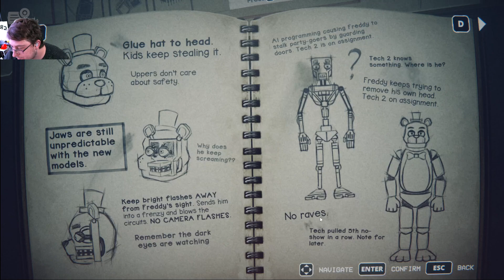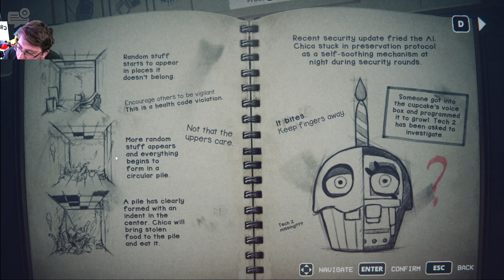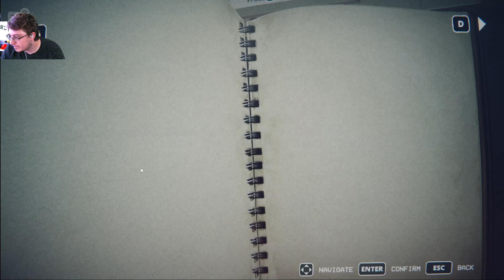Five Nights At Freddy's Into The Pit Part 1: This Rabbit Ain't For Kids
I stream 5pm-9pm MST every Saturday
 I wanna make content creation my career!